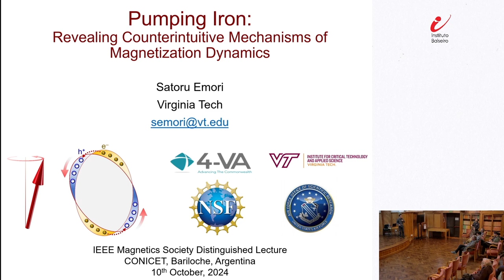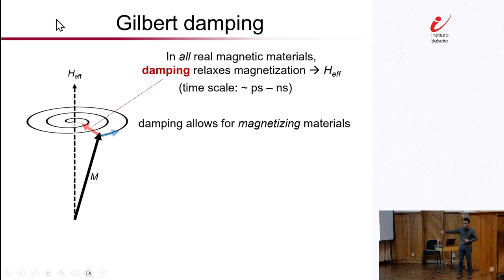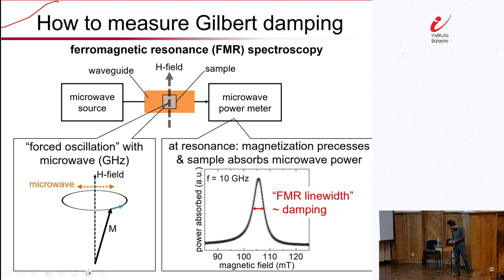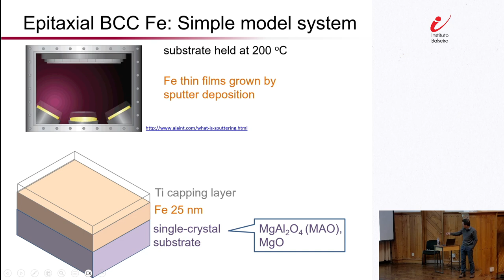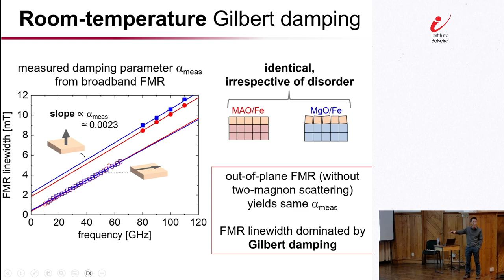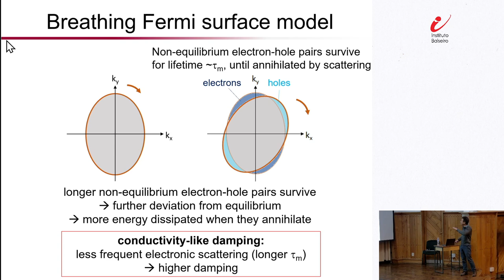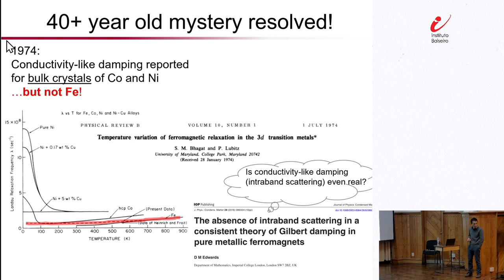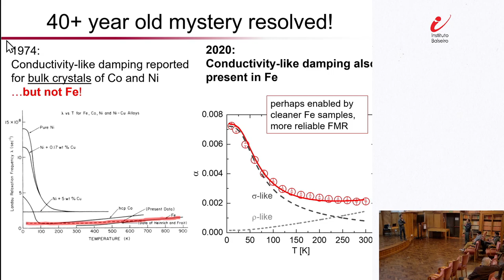Coloquios IB - Pumping Iron: Revealing Counterintuitive Mechanisms of Magnetization Dynamics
Orador: Satoru Emori, Virginia Tech (Virginia Polytechnic Institute and State University)
In any magnetic material, rotating the magnetization involves “damping,” somewhat akin to friction that dampens mechanical oscillations. Minimizing damping is crucial for energy-efficient nano-magnetic memories and signal generators. However, the mechanisms of damping in real materials – even in seemingly simple ones – are often unclear. In this talk, I will present a counterintuitive insight into damping in simple model systems: crystalline thin films of iron. It turns out that the key damping mechanism arises from “procrastinating” electrons.